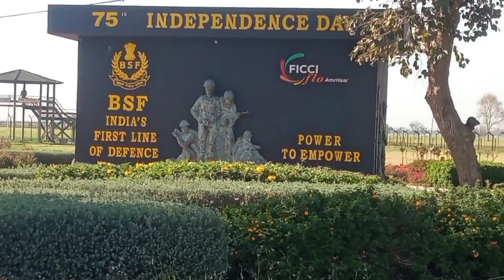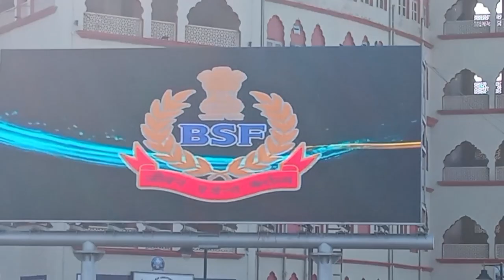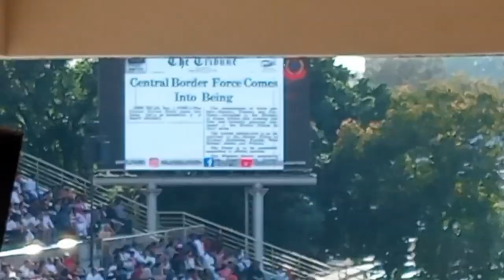Bagha Boder Amritsar//🌴🪴new vlogs😍Madan lal vlogs